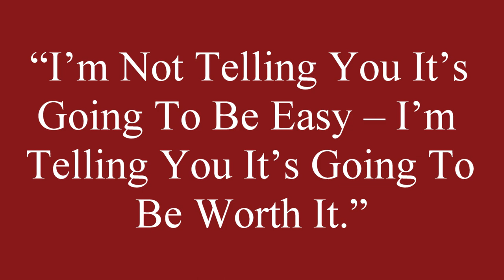Sobriety for Beginners, Step 9.Making Amends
"Make direct amends to such people wherever possible, except when to do so would injure them or others